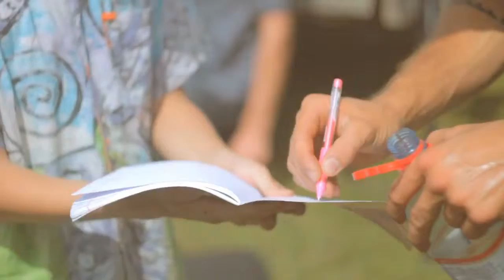Ikšķiles skeitparka atklāšana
2013. gada 30.jūnijā oficiāli tika atklāts 348 kvadrātmetrus lielais skeitparks Ikšķilē Lupīnu ielas stadionā, kuru vietējie jaunieši ar nepacietību gaidījuši jau ilgu laiku.
Skeitparku konstruējis Mārtiņš Sleja un Jānis Kundziņš no "Monsterpark" komandas.

Jau uzreiz pēc atklāšanas entuziastus un interesentus sagaidīja Dāvja Dudeļa paraugdemonstrējumi, beatboksera Guncha priekšnesumi, paraugdemonstrējumi treilparkā, konkursi un aktivitātes visas dienas garumā, kā arī sacensībsd JAM formātā 3 posmos – skeitbord, BMX freestyle un inlaina.

Video autors: Elvijs Pārpucis